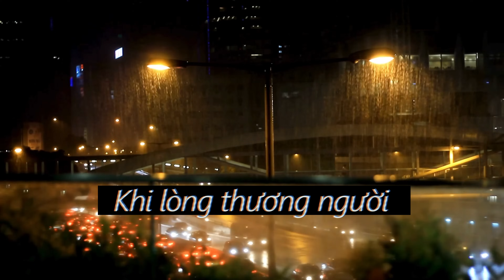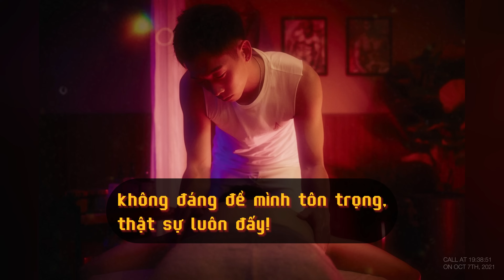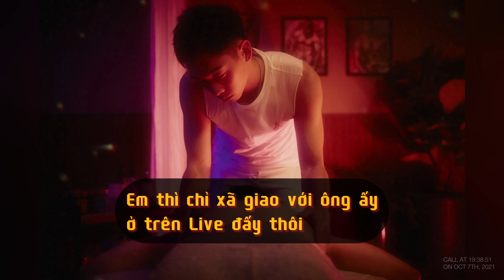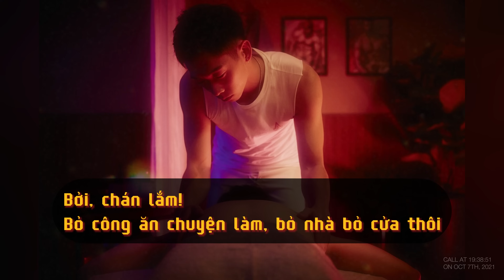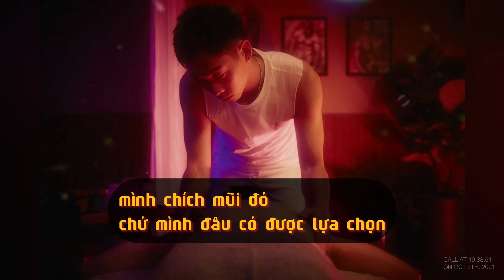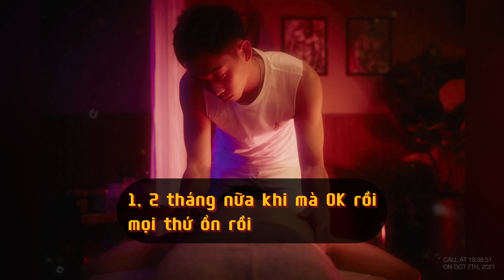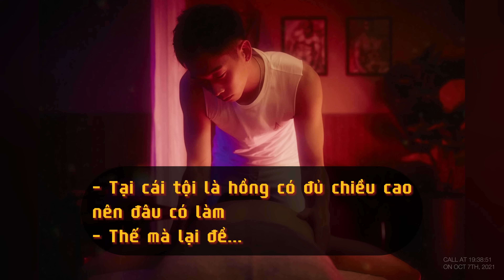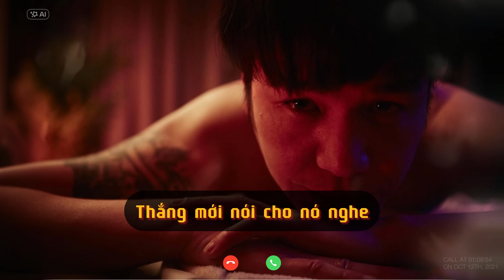Anh Việt Kiều kể chuyện bị Gay lừa tình gạt tiền, cái kết khiến Thắng ngã ngửa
Khi bạn đứng giữa trong một mối quan hệ 3 người, người đáng tin nhất là chính mình. Hãy luôn nghe nhiều chiều, nhìn nhiều hướng để không đánh giá lầm người tốt.
Số podcast đặc biệt tối nay là cuộc đối thoại của Thắng và anh Tommy - một người bạn qua mạng, gồm 2 cuộc gọi uncut từ cuối năm 2021. Hy vọng có được đánh giá khách quan từ mọi người.

Ủng hộ Rogers Official:
+ Ví Momo, ViettelPay, ZaloPay: 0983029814